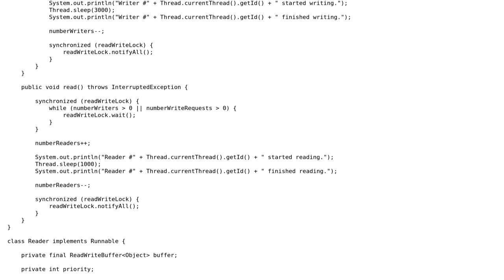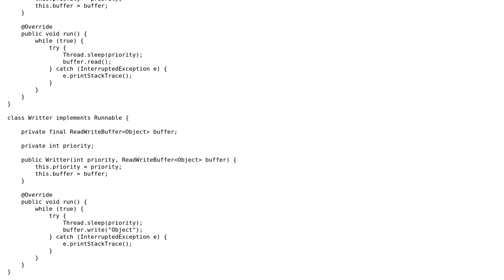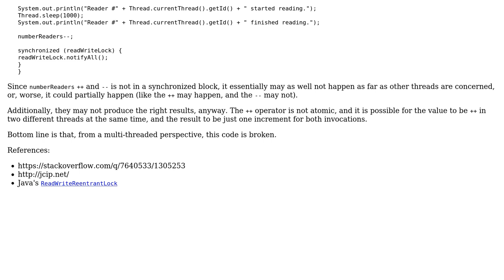Code Review: Readers-writers problem using wait notify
With thanks & praise to God, and with thanks to the many people who have made this project possible! | Content (except music & images) licensed under CC BY-SA | Music | Images & others | With thanks to user rolfl user pvllnspk user Jamal and the Stack Exchange Network Trademarks are property of their respective owners. You are responsible for your own actions.